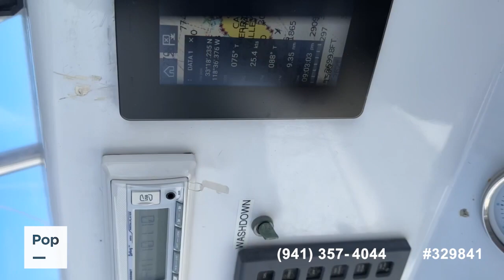[UNAVAILABLE] Used 2015 Baja Outlaw center console in Torrance, California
2019 Yamaha SX210 in United States - $41,150

2005 Sea Ray 185 Sport in United States - $14,500

1982 Sea Ray 245 Sundancer in United States - $13,750